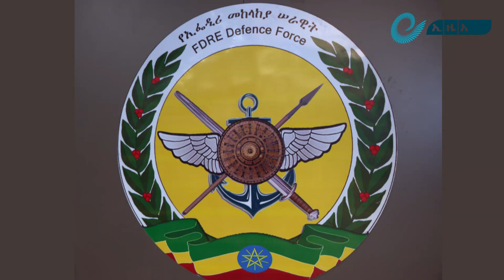መከላከያ ሰራዊት ሀገር ነው